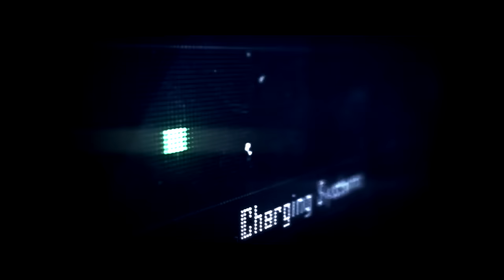Knights and Dragons - Limited Edition Flourishing Chest Opening! [HD]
Hello everyone! If you enjoyed, be sure to smash that like button (literally)!

Knights and Dragons Profile Information-
Prototype's Line ID: protoknd
Prototype's In Game Username: SOL Prototype
Sweaty's Line ID: sweatyjr
Sweaty's In Game Username: Sol Sweaty Jr
Guild: Solaris

Download Knights and Dragons For Free Here!!

Knights and Dragons Game Description
Knights & Dragons is a non-stop action role-playing game with endless battles against mythical monsters in one massive action-packed adventure.

The Dark Prince has unleashed his savage beasts on the land, and only the most elite knights can rise to challenge them. Build your team of heroes and recruit online players to create the ultimate monster hunting force! Fight legendary beasts in deadly, fast-paced battle and loot rare treasures to fuse mighty weapons and impenetrable armor! Assemble your team and embark on an epic quest to defeat evil in this never-ending war of light and dark!

Knights & Dragons Features:

Free-to-play action RPG
- Embody the Knight Commander - build a team of epic heroes and engage enemies in role-playing combat using powerful weapons and deadly abilities.

Go on epic quests in uncharted realms
- Lead your brave team of knights through treacherous dungeons, dragon hideouts and perilous dungeons in search of powerful loot.

Defeat legendary beasts in fast-paced battle
- Annihilate fantasy monsters as you get closer to defeating the Dark Prince. Use powerful Massacre skills to turn the tides of war!

Team up with friends for hours of gameplay
- Form an alliance with other players and fight alongside your guild members to advance the story together.

Battle players worldwide in weekly PvP tournaments
- Each week marks a new chance to win glory for you and your guild! Fight enemy forces in real-time role-playing combat to sit atop the PvP throne.

Unlock hundreds of knights, armor, gold, treasure, and more
- Enlist unique knights for your city's cause! Bring gold and loot back to your castle in exchange for rare items!

Craft the ultimate set of armor
- Use fusion to craft five types of elemental armor, or fuse ultra-rare Dragonforged armor to become an unstoppable destructive force.

Crush the Dark Prince with friends, or challenge enemy clans in PvP. Your enemies may be dangerous, but the risks are well worth the rewards in this epic story of heroes and monsters.

Download Knights & Dragons to become a hero today!

Channel Banner created by: Techmo Vision
His Line ID: cykerz
PM him for a great channel banner like mine!